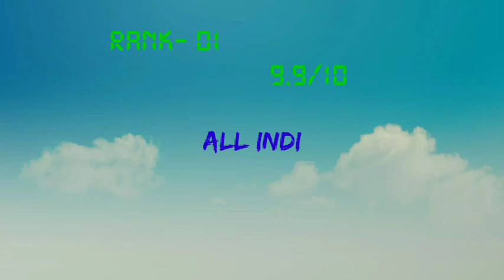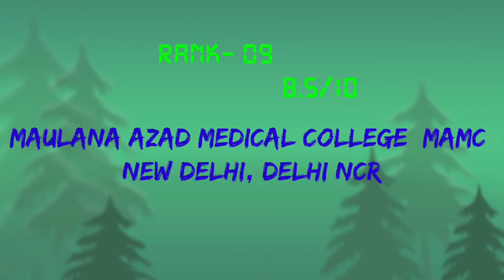TOP MBBS COLLEGES IN INDIA | BASED ON 2022 RANKING | Knowledge Boost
Hi friends.
I Nisar Ahmad  Budoo. I always wanted to be a doctor in life and decided to choose MBBS in my career. I went for the pre medical entrance examination NEET right after passing my 12th class examination but in my very first attempt i wasn't able to make it to MBBS and got dropped out with just a one mark. By Allah's will I got a seat of BDS but I stood up for my dream again and started with a positive mindset .With a lot of hard work and struggles, I finally made it and got selected in NEET 2021 with a very good rank. I scored 581 marks with a flying 360 /360 in biology. I would love to share my experiences of struggle, studies and success with all of you especially the one's aspiring to qualify NEET through my YouTube channel .So friends do subscribe and share the channel with your loved ones and those who are really looking for a good guidance forward in life. Thanks, may Allah bless you all and let the dream of all of you come true.